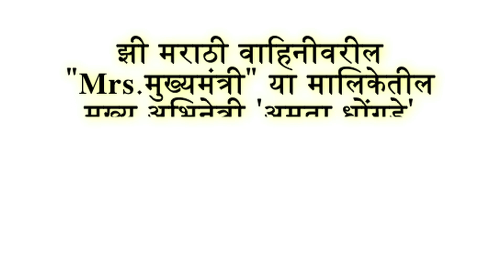Mrs.Mukhyamantri Actress Amruta Dhongade Video Shoot | Zee Marathi Serial | अमृता धोंगडे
झी मराठी वाहिनीवरील "Mrs.मुख्यमंत्री" या मालिकेतील मुख्य अभिनेत्री 'अमृता धोंगडे' विविध LOOKS मध्ये VIDEO SHOOT करून, अनोखी छबी प्रेक्षकांसमोर उलगडली. पाहणार आहोत याची खास झलक फक्त "अल्ट्रा मराठी बझ"वर ! Report By Sagar Maladkar Video Editor Nitin Jangam